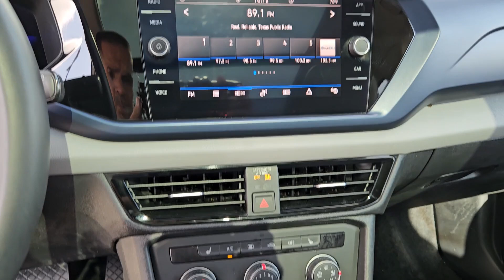2022 Volkswagen Taos SE San Antonio, Austin, Houston, Boerne, Dallas TX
Pre-Owned 2022 Volkswagen Taos SE available at gunnhonda located in 14610 IH-10 W, San Antonio, TX, 78249.
Stock#: H241824A - VIN#: 3VVTX7B25NM034313

Picture yourself in the  2022  Volkswagen Taos.  Find your fun in this thoughtfully designed Taos. From its spacious cabin to its smooth ride and suite of modern creature comforts, this adventurous vehicle makes the journey a joy.
 These are just some of the great options this vehicle comes with: Pre-Collision System, Keyless Entry, Back-Up Camera, Satellite Radio, Remote Engine Start, Keyless Start, Heated Mirrors, Premium Sound System, Blind Spot Monitor, Alarm. Make your daily drive a joy in this well-equipped Taos. Come in for a test drive. Our team will make it the best part of your day.